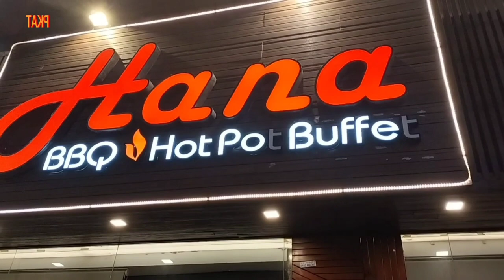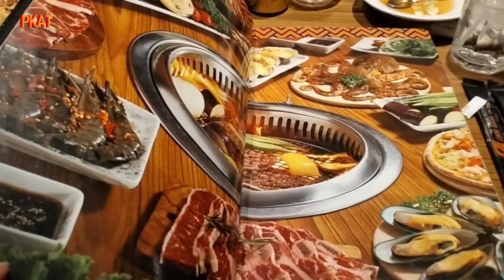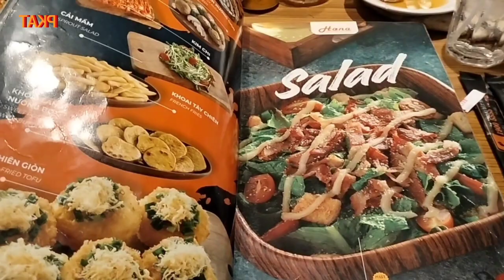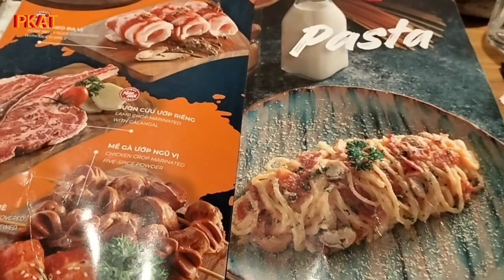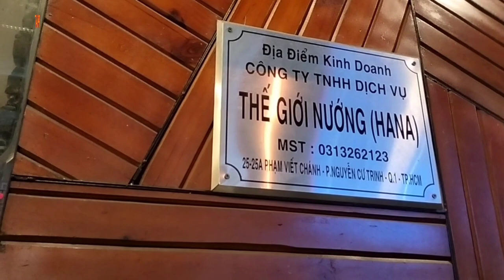COMBO 14 MÓN NGON CHỈ CÓ 290K- phuckhangẩmthực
Chào các anh chị và các bạn đế với kênh phuc khang ẩm
thực chuyên Riew ăn uống và cuộc sống các bạm xem nhớ like chia sẽ đăng ký kênh và góp ý kiến ủng hộ kênh để kênh phát tiển tốt hơn từ đống gốp to lớn của quý khán giả thân thương của kênh xin trân thành cảm ơn cô chú anh chị và các bạn rất nhiều.